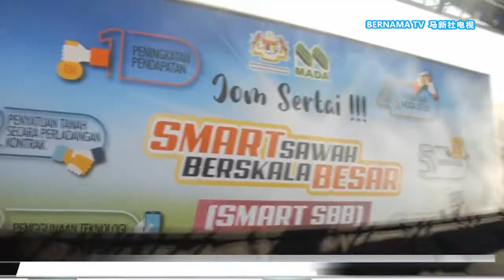20220213 补贴鸡蛋与肉鸡价格至年中 政府未决定是否延长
肉鸡和鸡蛋短缺供应出现紧张，内阁早前议定给予鸡农和蛋农为期4个月的补贴，直到6月5日以缓解农民因为价格管制而承受的压力，农业及食品工业部部长拿督斯里罗纳建迪指出，这项补贴计划拨款超过5亿令吉，政府在现阶段还没有决定是否延长对家禽养殖业者的补贴计划。